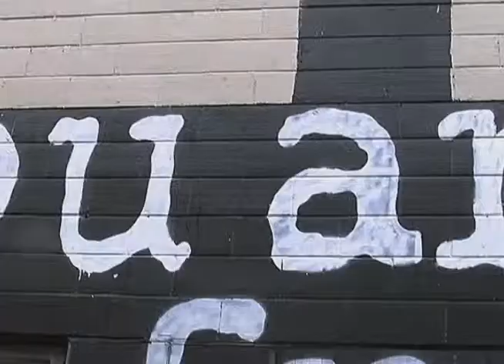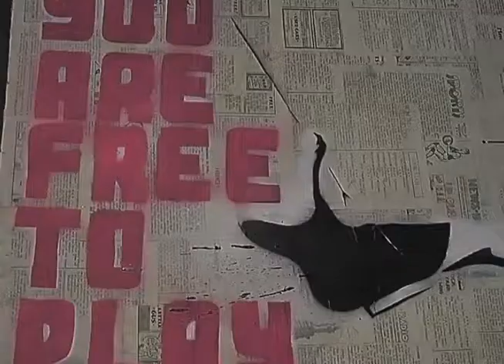The Hub Art Factory Z-TV Lowdown Segment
We take you to The Hub Art Factory located in Canton, Ohio and sit down with owner, Tim Carmany. Carmany opened the gallery to collaborate with other artists in the area that wanted to make a living off of artwork! Pretty cool stuff, isn't it?